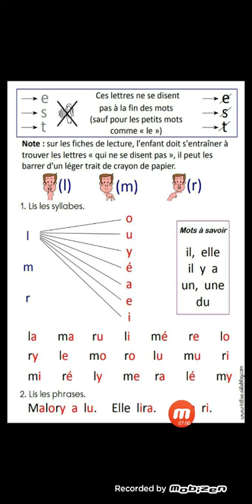استراتيجية تعلم قراءة أي حرف فرنسي